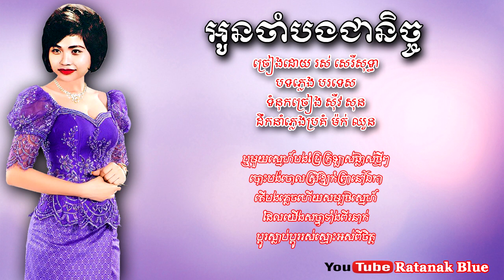អូនចាំបងជានិច្ច - រស់​ សេរីសុទ្ធា | Oun Cham Bong Chea Nich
បទៈ អូចចាំបងជានិច្ច
- ច្រៀងដោយ រស់ សេរីសុទ្ធា
- បទភ្លេង បរទេស
- ទំនុកច្រៀង ស៊ីវ សុន
- ដឹកនាំភ្លេងប្រគំ ម៉ក់ ឈួន
- ប្រគំជាចង្វាក់ Boléro Lent
- ថតនៅថាសអប្សារា LAC SEA 45-9056

- Lyric: SIV SUN
- Music Arrangement: MORK CHHOUN